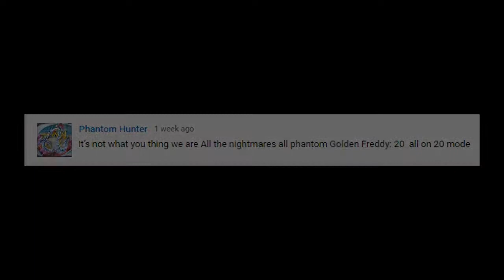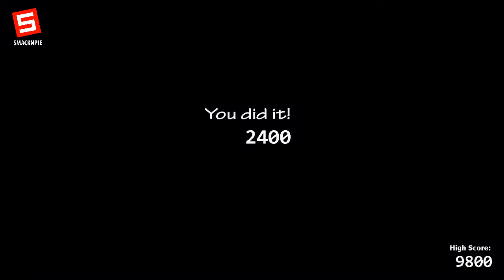WE ARE NOT NIGHTMARES! - FNAF Ultimate Custom Night - FNAF UCN Custom Challenges (Part 10)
If there's one thing that'll be running on this channel for quite some time, it'll be 'Custom Challenges', where you get to decide what animatronics, their difficulty and which office and i'll play them.

FNAF UCN Custom Challenges (Part 8)

RULES:
You can't add more than one plush animatronic if you're adding Funtime Foxy and not letting me death coin. But if you ARE letting me death-coin then you can add as many plush as you want alongside with that, Toy Freddy and F.Foxy with Plush cannot be together, they just simply can't because for them i had to be in cameras and T.Freddy uses RNG so that's simple luck-based and it'll take a lot of time so you can't add that either. You can add up to 40 animatronics but keep in mind the other things i mentioned. Make sure to mention which office you want that challenge to happen.

PEACE